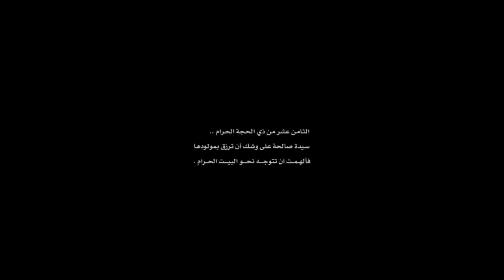IMAM ALI a s MOVIE HD TRAILER 2022 NEW MOVIE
New islamic movie #